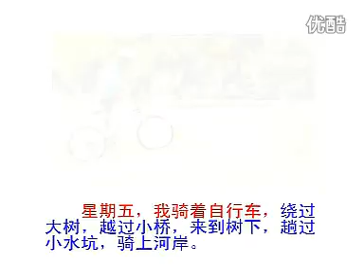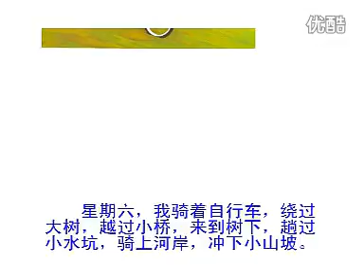I ca read Chinese level 3-18 我的自行车 Biking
Level 3 Chinese reading for children